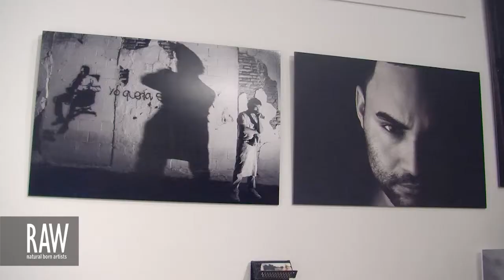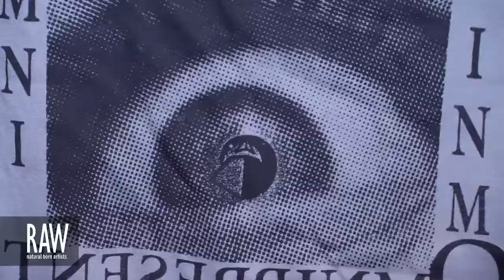LUCAS MEJIA at RAW:Miami Encompass 10/25/2013